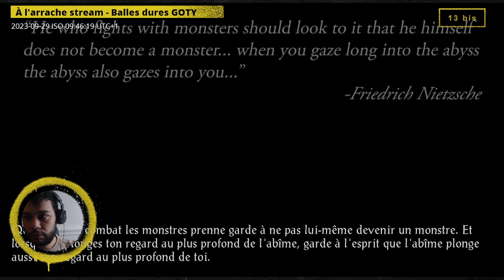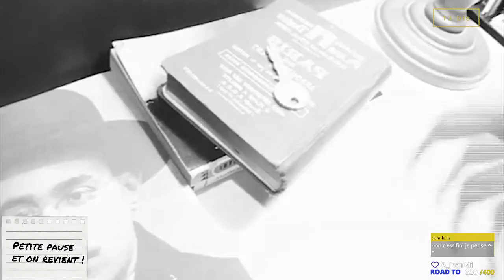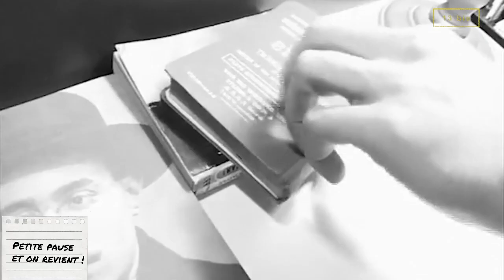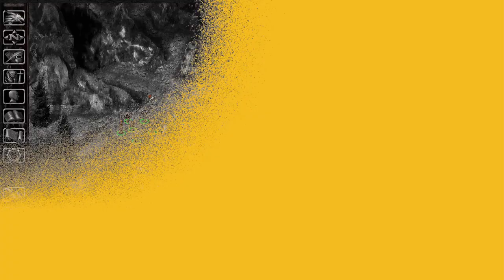À l'arrache stream - Baldur's Gate , épisode 10.